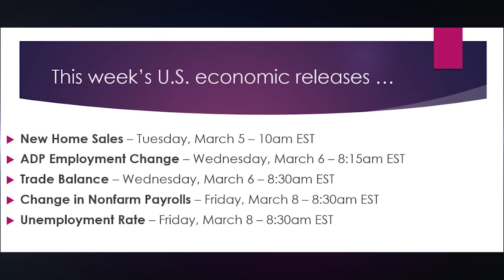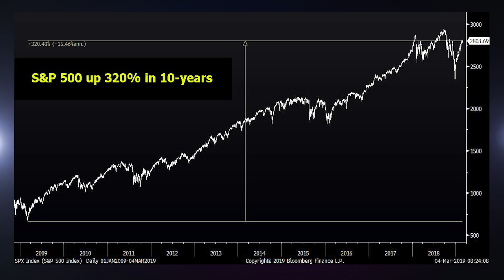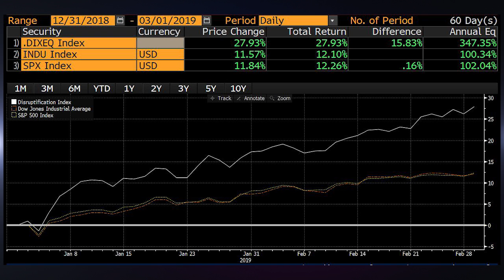Tesla’s $35,000 Model 3 Is Really Cheap - Paul Mampilly's Market Talk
In this week’s Market Talk, Paul Mampilly, Amber Lancaster and Ian Dyer discuss:
•    The biggest economic reports coming out this week.
•    An AI-powered recycling program in China that lets users trace their waste.
•    Why biotech leaders are rushing to buy up small companies.
•    One of the most bullish signs you can ever see.

Prefer to read a transcript?

About Bold Profits Daily:
With this publication, you’re getting access to Paul Mampilly and his team of experts’ revolutionary way of investing. We’ve made this research accessible to everyone, regardless of how much money you have, your investment acumen or your risk tolerance. We’ll show you how to get in on the ground floor of the market’s biggest growth opportunities. We look ahead to tomorrow’s megatrends and the sectors and companies fulfilling the needs of the future, and we make those investments today. We know these are the lucrative opportunities most investors don’t recognize until it’s too late.

Sign up for FREE to Bold Profits Daily today and start your journey to more profitable investing!

Follow Bold Profits Daily & The Gurus on Social Media!